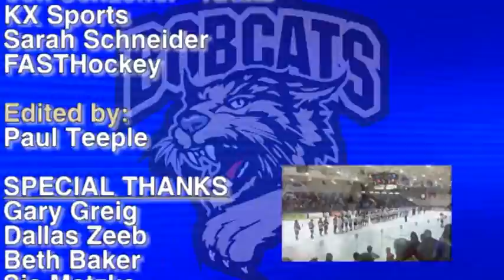Bismarck Bobcats 2012-13 Year in Review Highlights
The Bismarck Bobcats' 2012-13 season in highlights, including their fifth straight Central Cup and Robertson Cup highlights. Video by Tia Streeter & Jon Schaeffer, KXMB, and FASTHockey; audio from Paul Teeple, KLXX-AM.